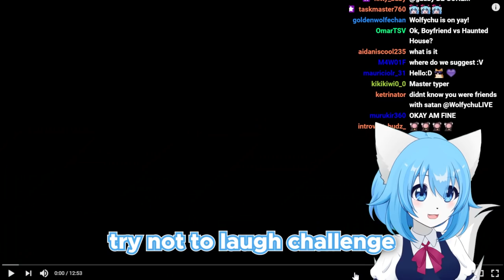Wolfychu Out Of Context #2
More Out of context clips from Wolfychu! Another compilation of all the funny and random moments from my vtuber streams!